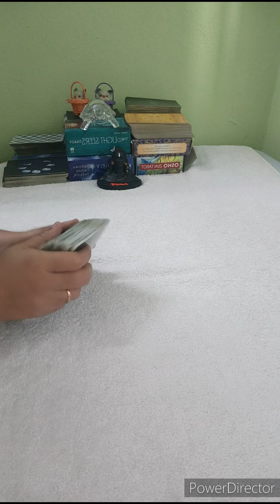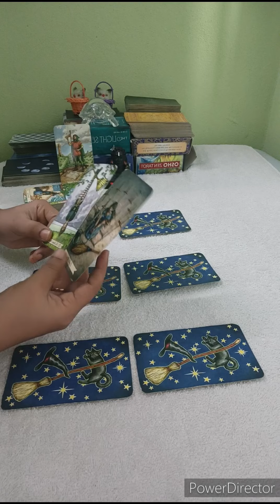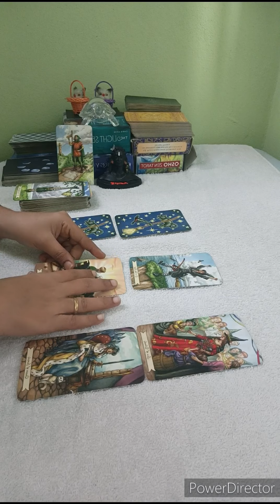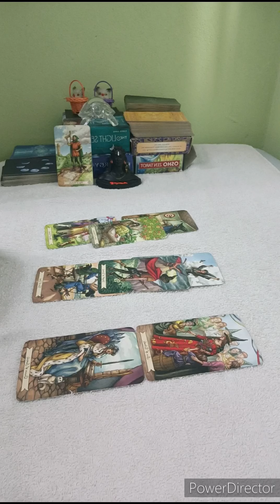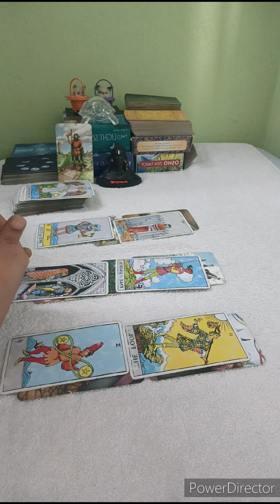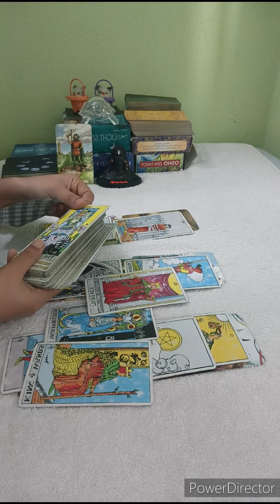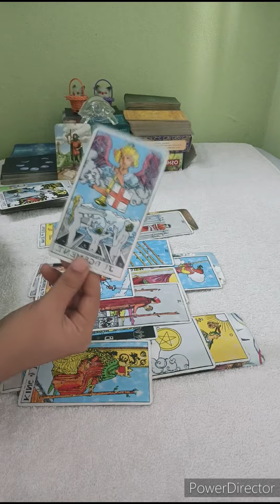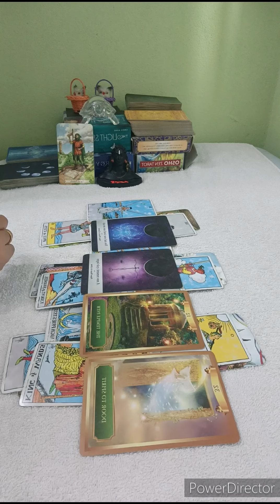SAGITTARIUS 🏹THEY STUCK ON U & LOTS OF COMMUNICATION IS COMING. THEY WANNA MARRY YOU 🖤